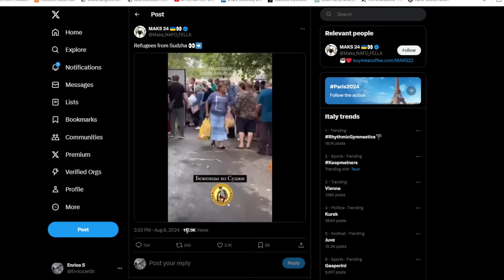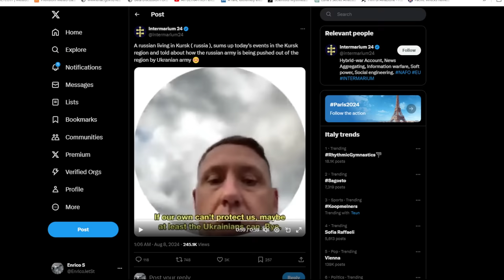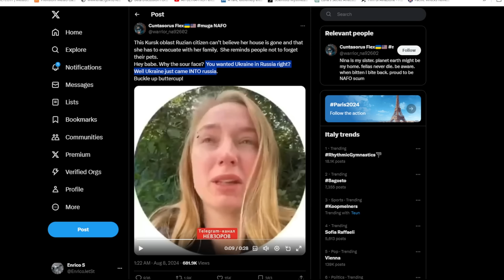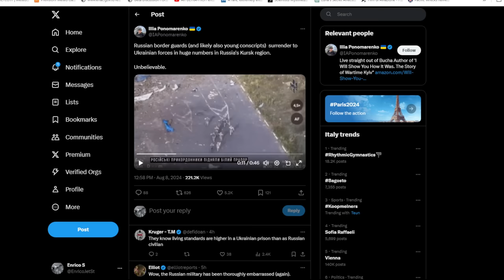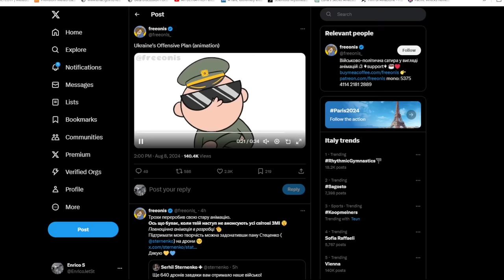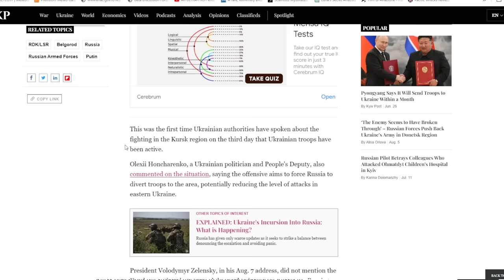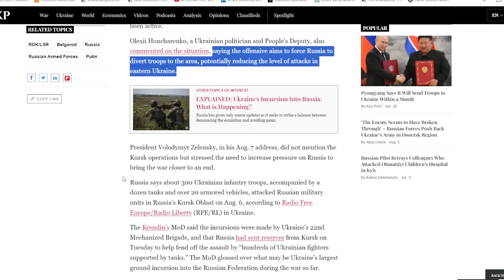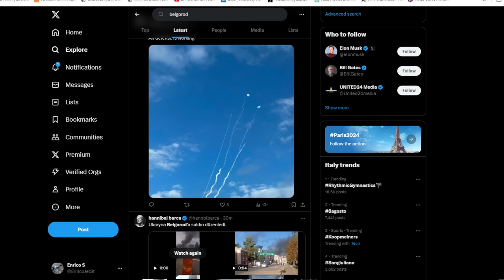L'Ucraina invade la Russia - i video dei residenti - la difficoltà di fare previsioni fine del DAY 2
il tizio russo